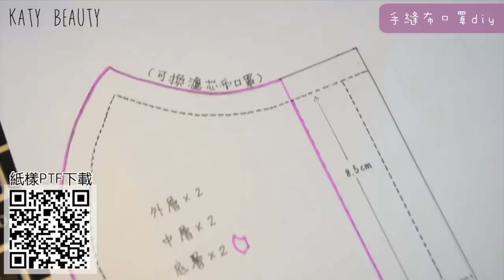DIY換濾芯布口罩 ≧ω≦// 無衣車手縫即可 ♥ Katy Beauty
1月尾開始撲口罩，日日睇住部電腦check住Gmarket配送未，捕住韓國代購、全球代購訂口罩，然後一連串無止境的等待，等到cut單、等到無貨，心都碎了！自己又唔可以下下出去排隊，又唔想捱藥房炒價…不如學下自己整返幾個布口罩旁下身！其實我都無咩概念，睇下紙樣問下朋友咁就整好左，依排我都好少出門，更加唔敢帶兩個仔周圍去，乖乖的少聚會，留在安全的家就是最好的抗疫方法！都係個句～香港加油♡

喜歡影片的朋友們歡迎為我的頻道提供字幕喔！感謝！